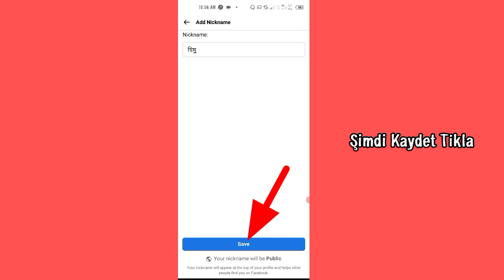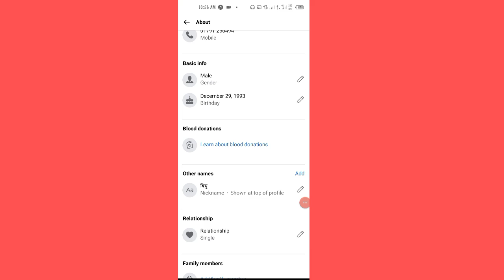How to add nickname on facebook | Facebook'ta takma ad nasıl belirlenir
How to add nickname on facebook | How to set nickname on facebook | Change nickname on facebook

To add a nickname on Facebook, you can follow these steps:

1. Log into your Facebook account.

2. Click on the "Profile" tab.

3. Click on the "Edit Profile" link.

4. Scroll down to the "Name" section.

5. Enter your nickname in the "Nickname" field.

6. Click on the "Update Profile" button.